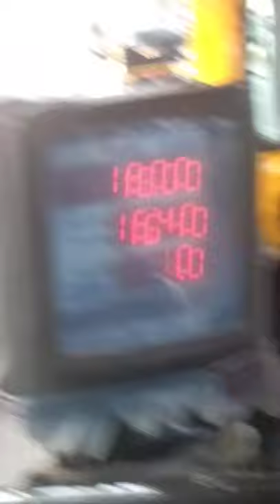January 25, 2021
Mumbai Malad Road ravan to hel penguin all